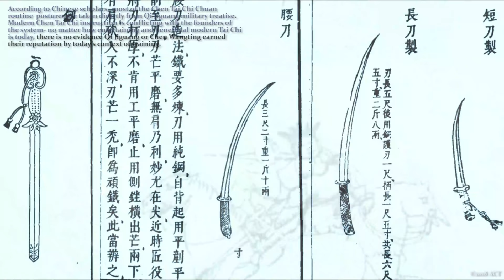Tai Chi Calisthenics - Feudal Taijiquan Preservation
"LET'S MAKE TAI CHI GREAT AGAIN"!!
Feudal Insight Program (Online Training) available:
The journey into ancient kingdoms starts now- Distance Monitoring by feudal historians is unparalleled in modern Internal Martial Art online programs, research-based, methodical, efficient.

Popular Tai Chi promotions have undergone two waves of sports modifications since 1928. The calisthenics movement in the early 20th century has forever altered true Taijiquan from feudal dynasties. Ancient Taijiquan Boxing Treatise reveals that an alternate empty-hand boxing system is supplemented with the Lao Jia 74 Chen Village routine (which is the sword and shield form in origin). The Ming Dynasty boxing of Qi Jiguang has evolved a technique very close to that of modern Sanda- even more similar to Bajiquan. The irony is that most of the Tai Chi masters nowadays have never heard of this feudal boxing, and continue to teach Chen Lao Jia Yi Lu as an empty-hand system... Our organization cross-trains Wutan Bajiquan from the Liu Yun Qiao line.  Bajiquan and Gongfu Jia Taijiquan descend from the same Ming-era roots of Qi Jiguang treatise.